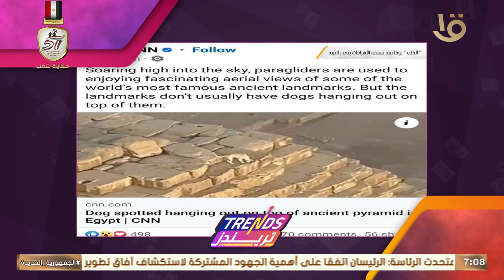تريندز | الكلب بوكا يتصدر التريند